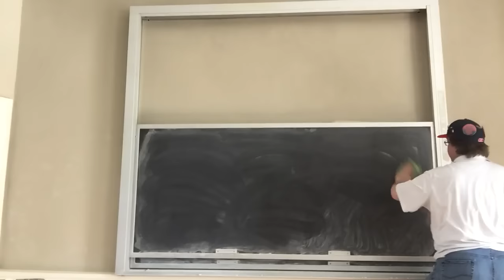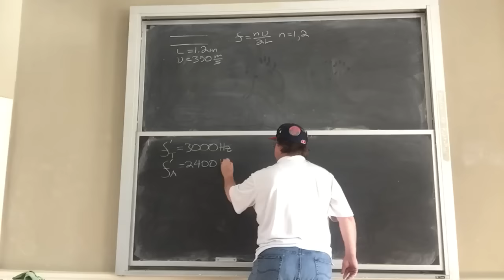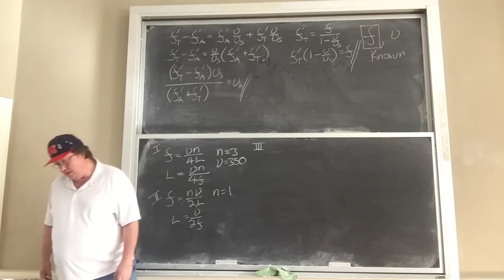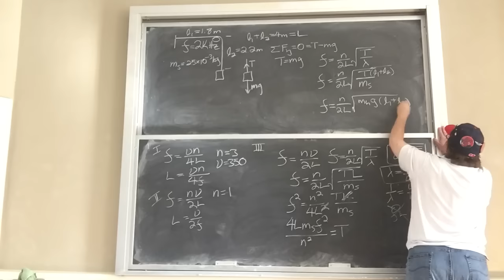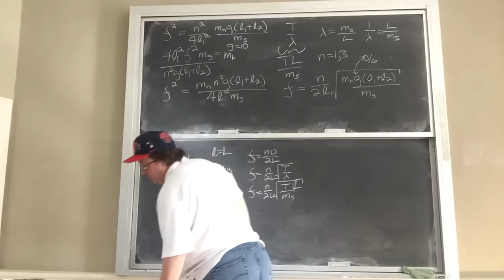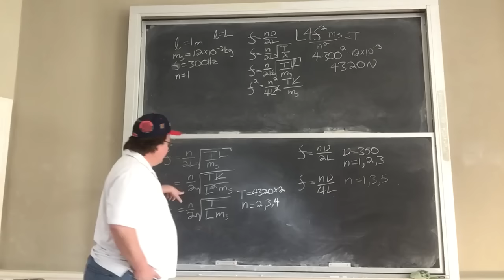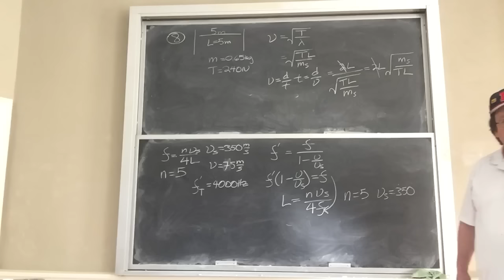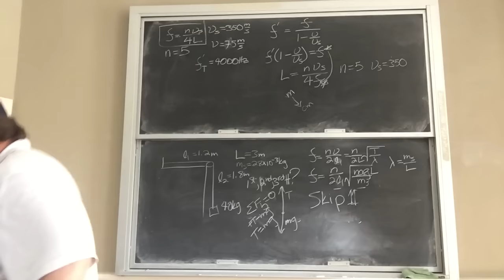Ps11 Tutorial Physics 213